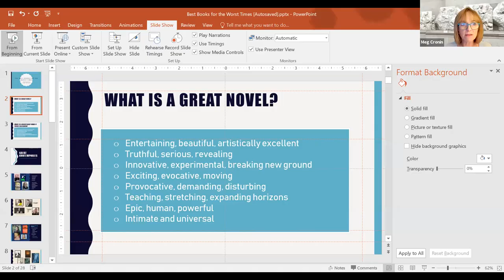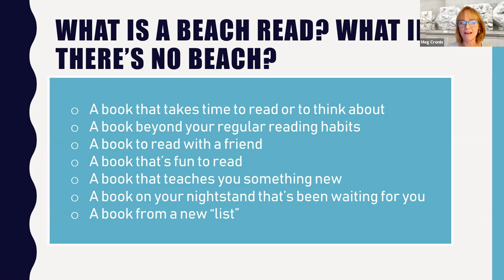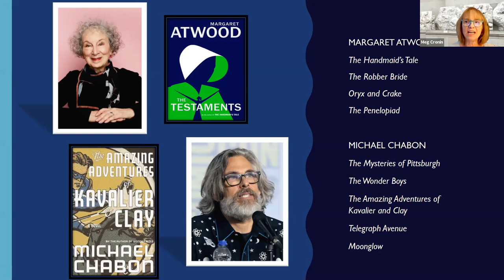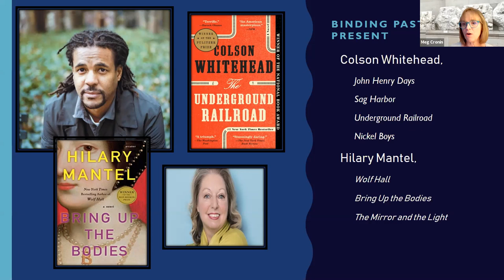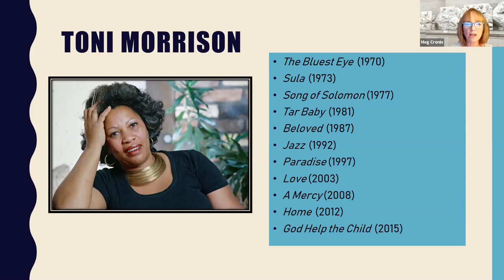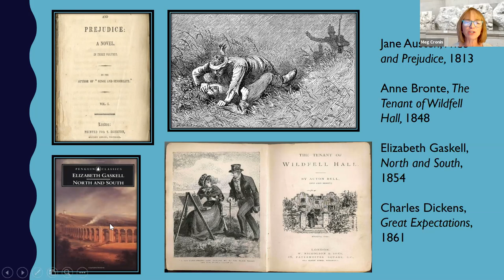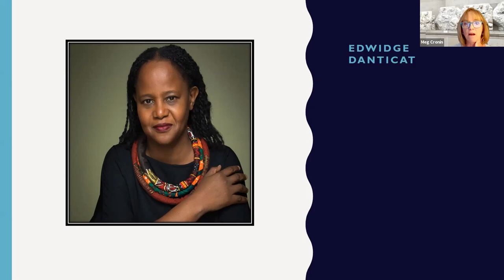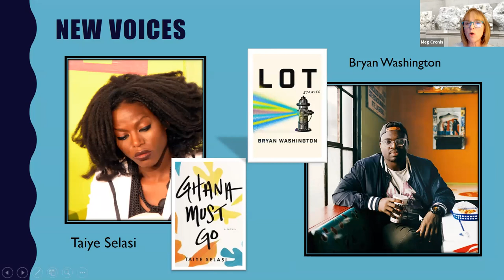The Best Books for the Worst Times. Reading for the Summer that Wasn’t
In the summer of 2020, books can give you what you need right now.  Professor Cronin has book suggestions for any of your reading goals.  Maybe you want to dig into the best novels of the twenty-first century, or learn about the American experience through the eyes of Black writers and books by people of color.  Or will you catch up on the classics that you “should” have read?  Travel to faraway places without risking the airport? Expand your knowledge of history, culture, and events through important nonfiction works--or just escape the daily news with a great story?  Join us to hear about important recent authors, anti-racist books, and great authors not to be missed.